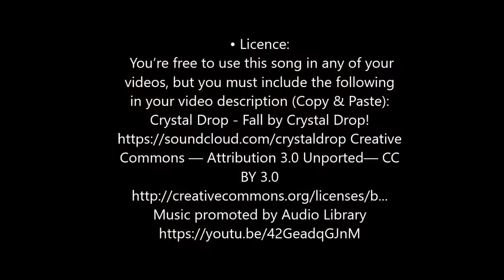U10 Ö-MINI CUP 2019 VIERTELFINALE - STARS VS VIENNA 87 66:28